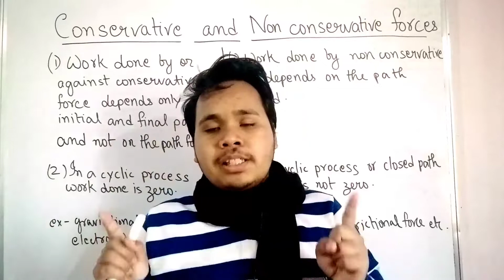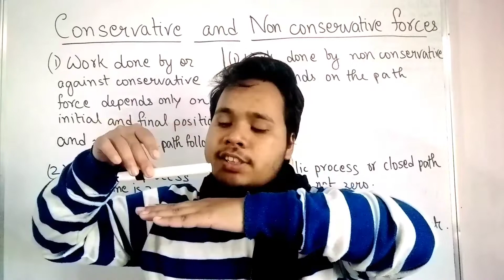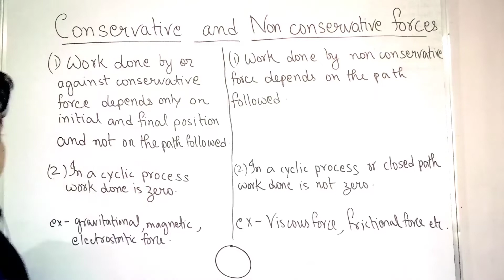conservative and nonconservative forces || conservative and nonconservative forces bsc 1st year